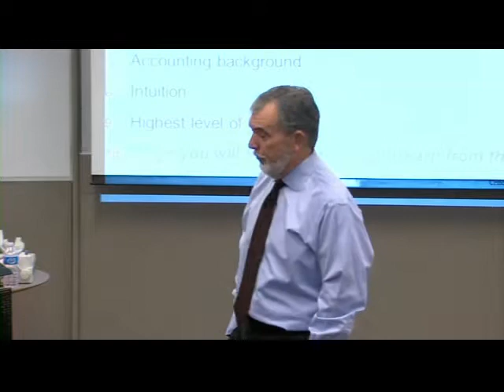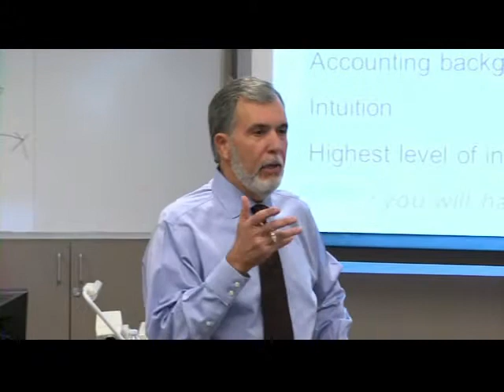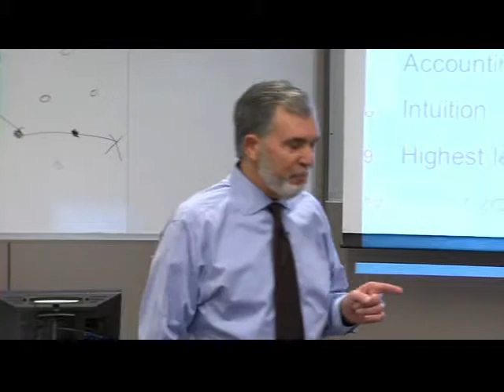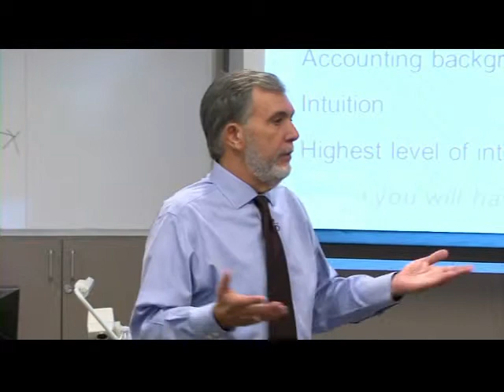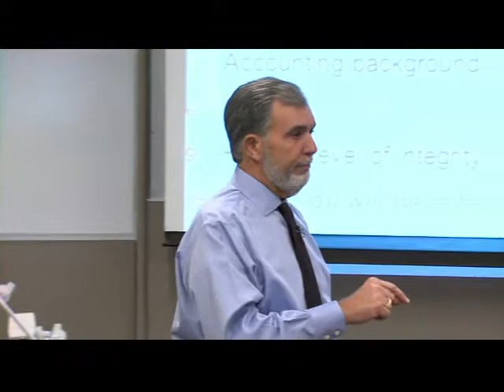Public speaking is the key to success in any environment.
A retired Big 4 accounting firm partner discusses with senior accounting students the most important attribute for success that goes beyond having outstanding technical skills.  Master the art of public speaking to truly distinguish yourself from your peers.  Have Tom Golden speak to your organization